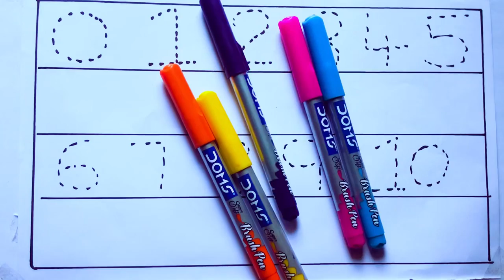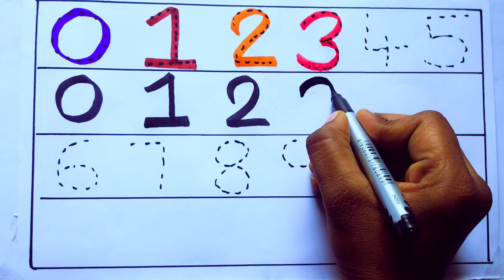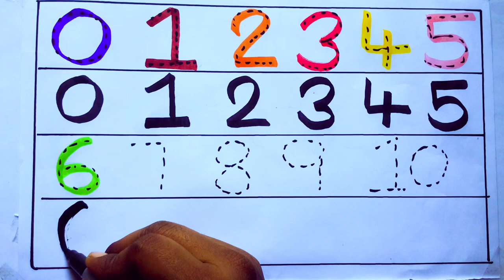Learning the Numbers from 1 to 100 || Easy Learning For Kids and Primary school Kids || 1234